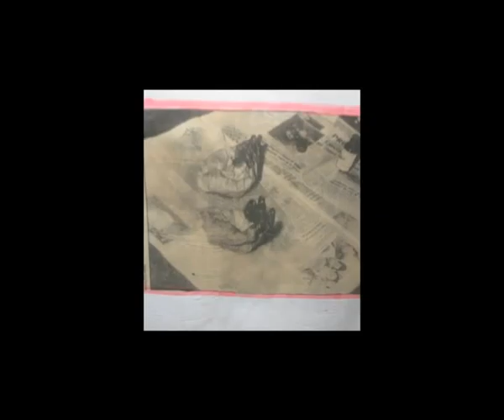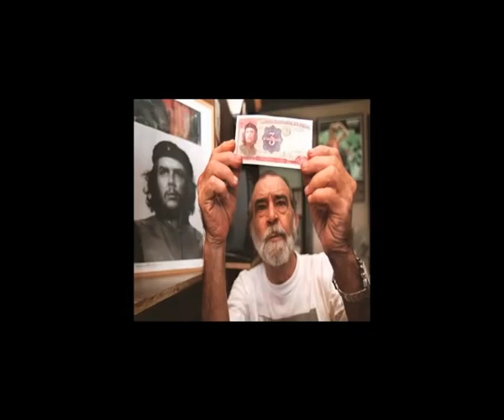Chocolate Che - Damian Furniss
Performances of 'Chocolate Che', 'Darshan with Dalai Lama', 'Bacon Dust' and 'Che's Hands' from the book 'Chocolate Che' by Devon-based poet Damian Furniss available from Shearsman Books to book readings.